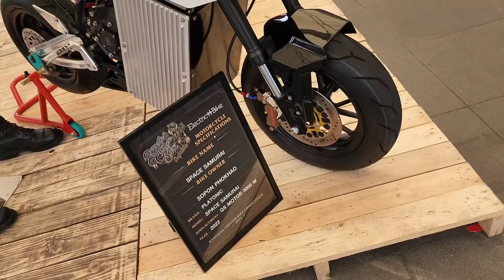2022/5/29 (片II) 🛵🌞 同大家睇吓一年一度「曼谷電單車節」Bangkok Motorbike Festival ！~✹香港#移居泰國 旅遊達人Roger胡慧冲 泰國疫情實地報告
💖 同大家睇吓 一年一度「曼谷電單車節」CentralWorld Bangkok Motorbike Festival ！~✹香港移居泰國 旅遊達人Roger胡慧冲  泰國疫情實地報告 [ 2022/5/29 (片II) ]